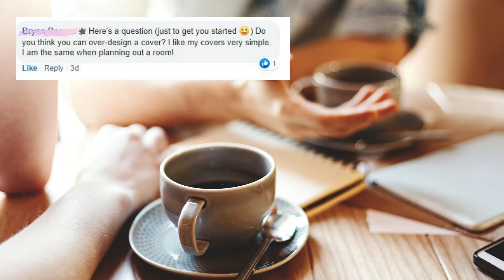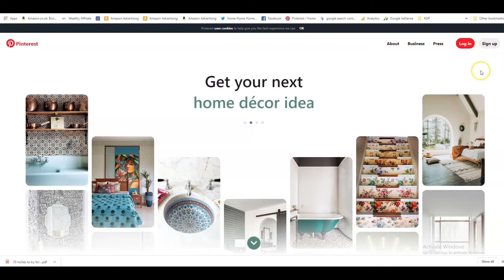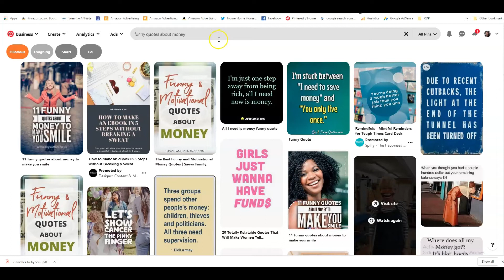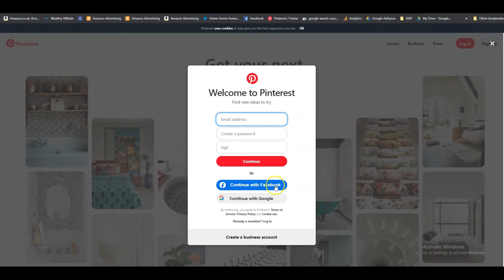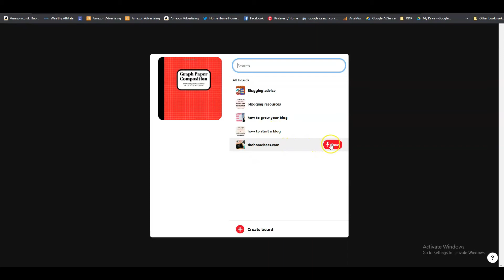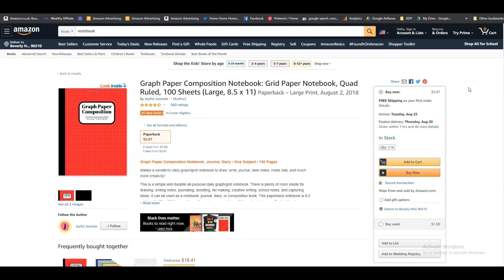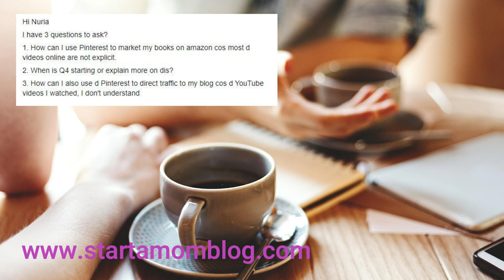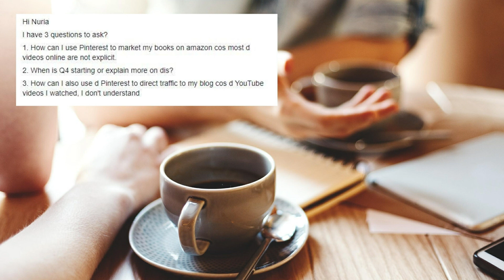Pinterest and Branding for KDP - your Amazon kdp questions answered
Hello Home Bosses, in this video I am answering your kdp questions about Pinterest and branding for KDP. These questions were asked in our facebook group which you are very welcome to join!
Hope you enjoy the video, if you have any questions, please don't hesitate to leave them in the comments. See you again soon!